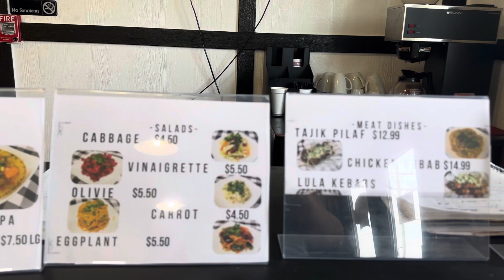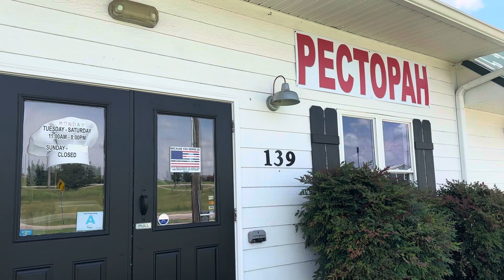Смак интернационал ресторан пальчики оближешь.Smak international restaurant you lick your fingers.